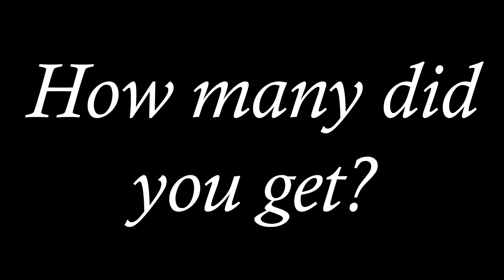Guess the Figure 16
Hoppy Easter! Today we guessing bunnies!

Scoring:
5 points for guessing on the first zoomed in image
4 points for guessing on the first zoom out
3 points for guessing on the second zoomed in image
2 points for guessing on the second zoom out
1 point for guessing on the final image
0 points for not being able to guess

Can you beat the odds and score a hundo? Even I find it hard to do, and I made the damn thing!